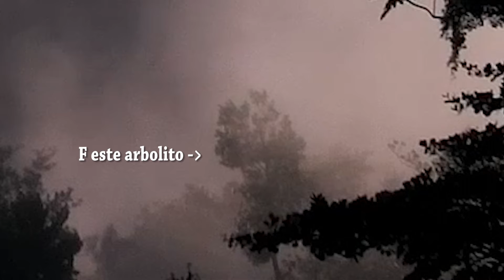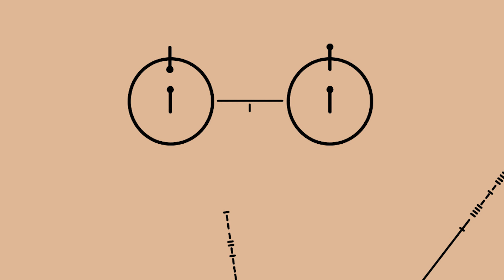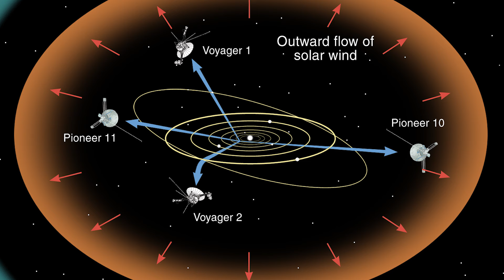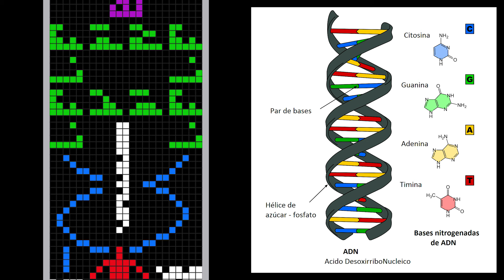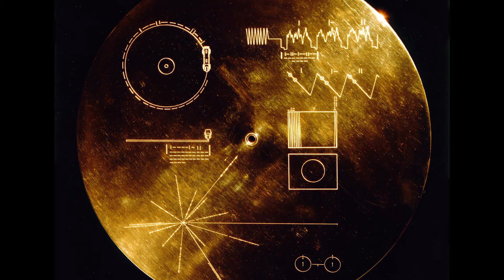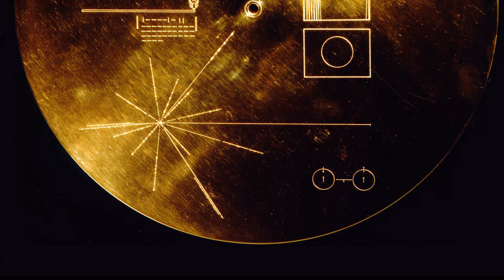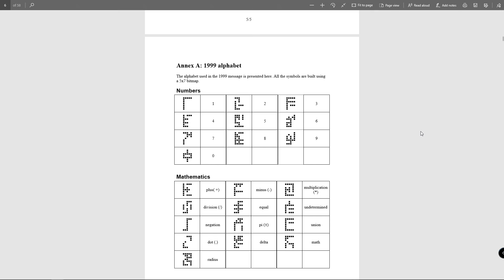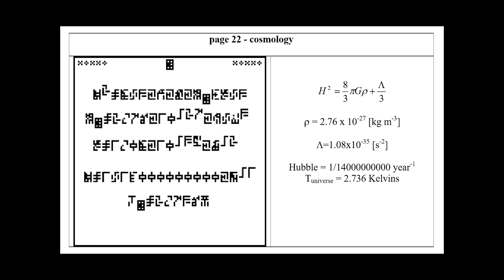MENSAJES INTERESTELARES DESCIFRADOS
Hacer contacto con una inteligencia extraterrestre empuja los límites de nuestro ingenio.

Macakiux